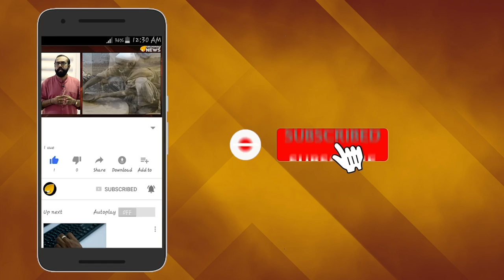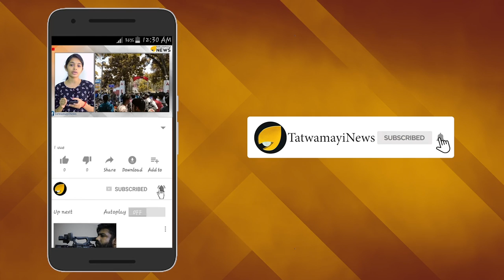കഠിനാദ്ധ്വാനം വിജയത്തിലെത്തുന്നു - പ്രതീക്ഷ ഏറി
ചന്ദ്രനിലെ സോഫ്റ്റ്‌ലാൻഡിങ്ങിനിടെ കാണാതായ ഇന്ത്യയുടെ ചന്ദ്രയാൻ 2 പര്യവേഷണത്തിന്റെ ഭാഗമായ വിക്രം ലാൻഡർ കണ്ടെത്തിയതായി ഐഎസ്ആർഒ ചെയർമാൻ കെ ശിവൻ. തെര്‍മല്‍ ഇമേജിലൂടെയാണ് ചന്ദ്രന്‍റെ ഉപരിതലത്തില്‍ വിക്രം ലാന്‍ഡര്‍ കണ്ടത്. ചന്ദ്രന്റെ ഭ്രമണപഥത്തിലുള്ള ഓർബിറ്റർ തെർമൽ ഇമേജ്  പകർത്തിയിട്ടുണ്ട്.